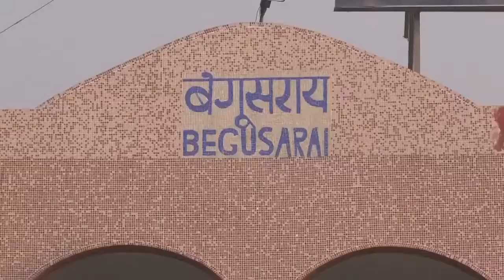Begusarai station bihar